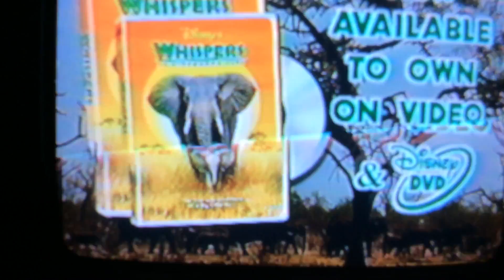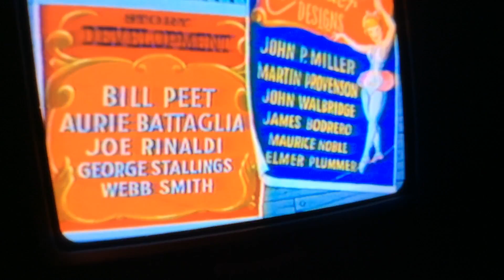Opening Of Dumbo On VHS 2001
Dumbo BLU RAY SEB 20 2011 HD